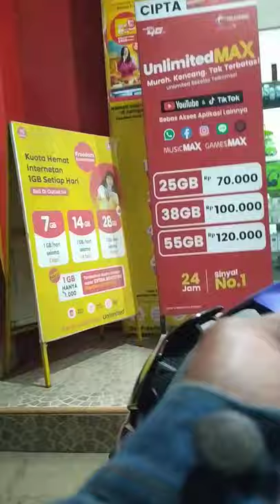Niat mau beli handset eh mlah nyasar ke toko baju wkwkwk